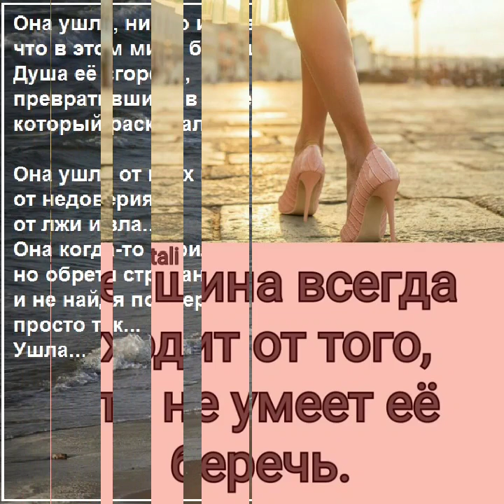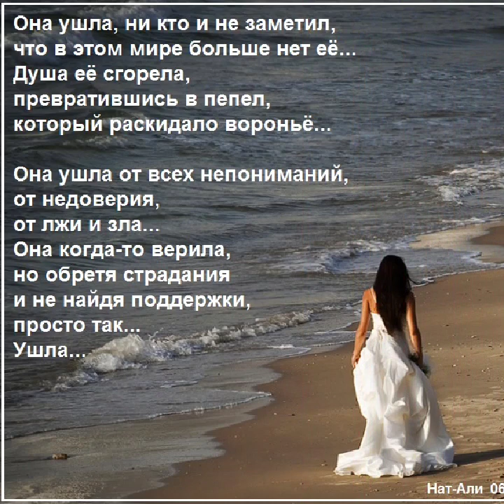Птица 🐦 *Сергей Сердюков *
слова  и  музыка  Сергей Сердюков вокал Сергей Сердюков